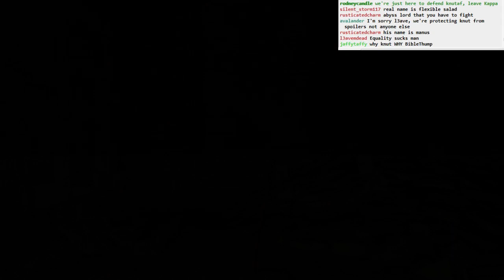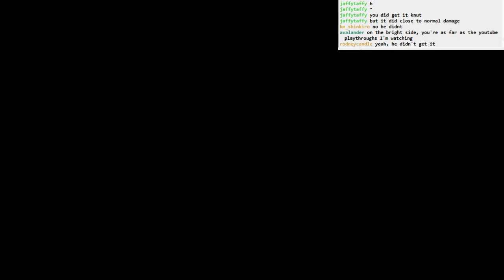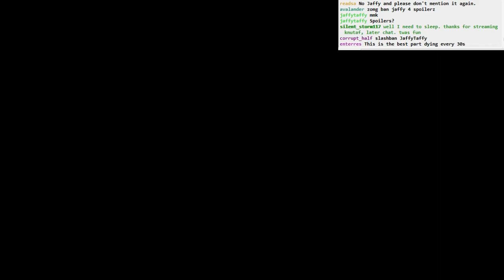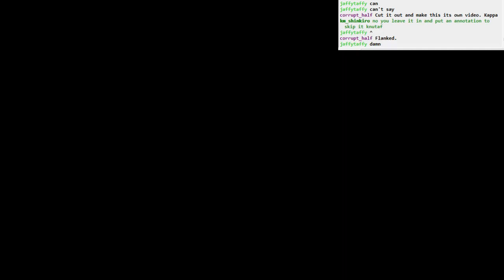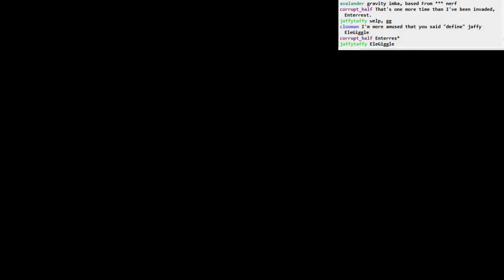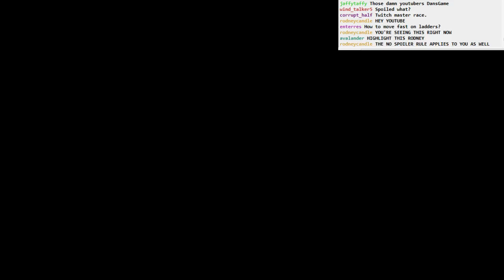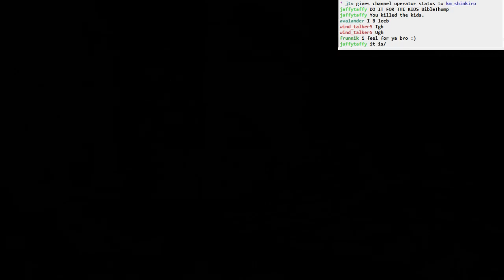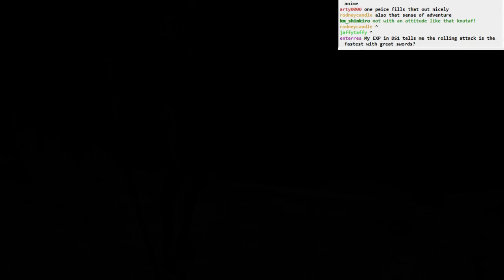Dark Souls II BLIND: part 21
Part 21
- more unsuccessful boss attempts of the Ruin Sentinels in the Lost Bastille